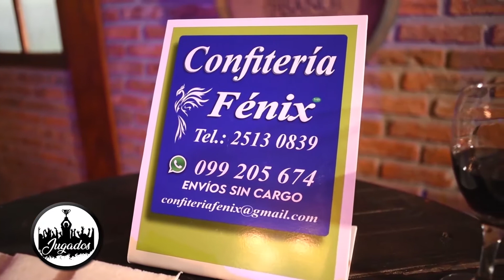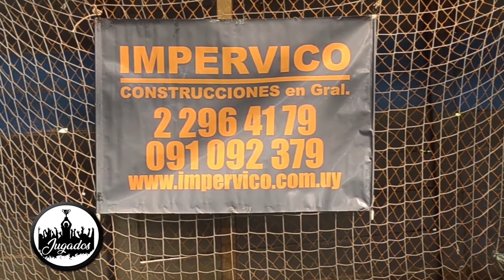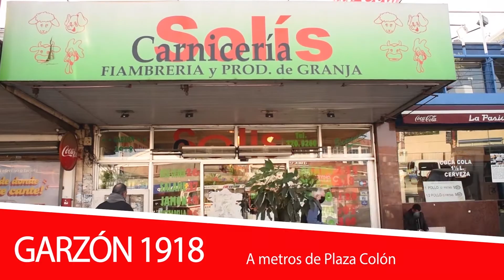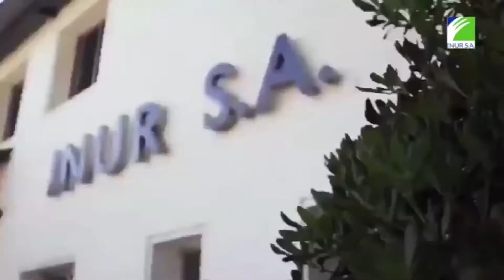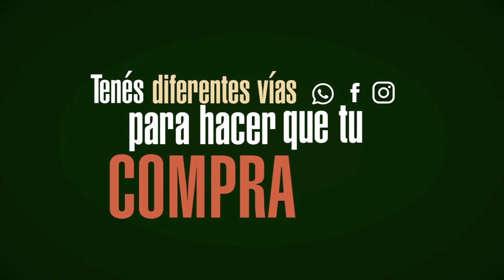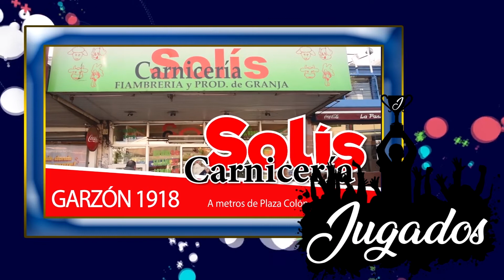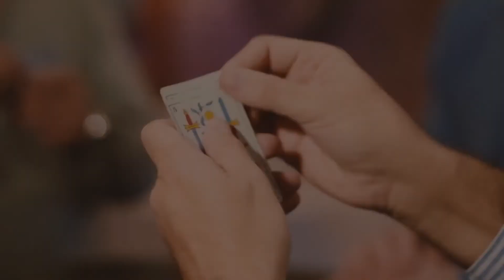JUGADOS PROGRAMA 17 : Invitados: Mathías Cardaccio y Emiliano Alfaro